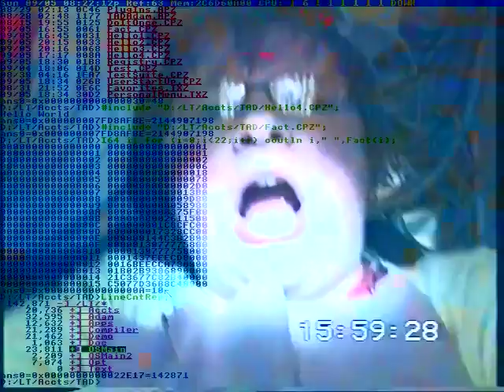Table Slam* Finally back again!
Um... We're sat down.
Slow Mo 'pop')